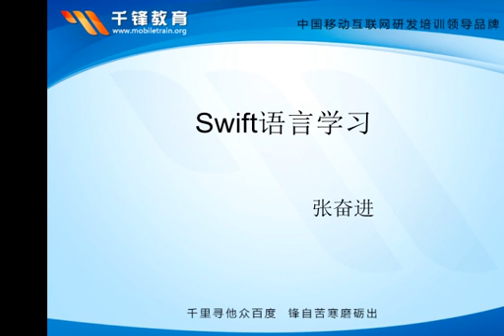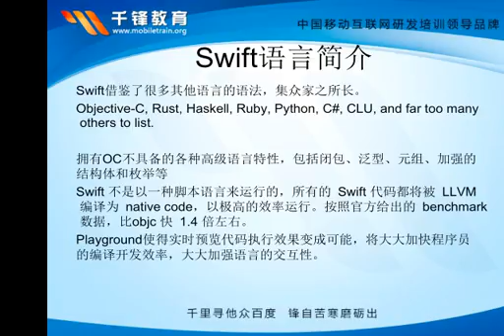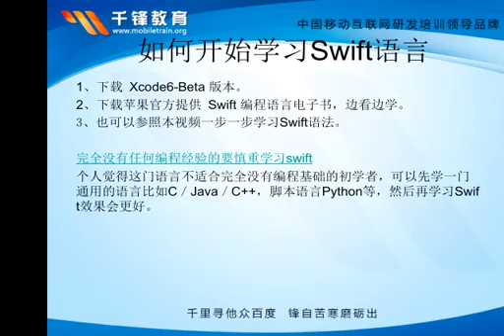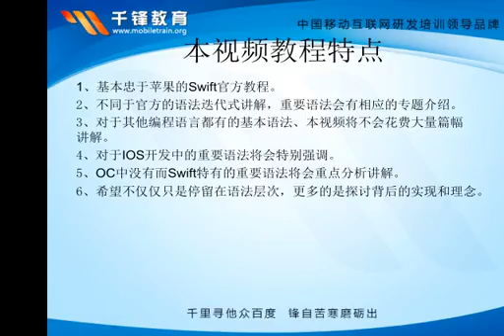TS_6514 iOS開發課程-Swift語言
課 程 簡 介:

本教程注重Swfit基礎語法的講解，即使你沒有iOS開發的基礎、只有其它編程語言的基礎，同樣可以打開Swift語言編程iOS的大門。本教程主要講解的內容有：變量和常量、基本數據類型、類型推斷和類型安全、類型轉換、Bool類型、元組(tuples)、可選值、隱式解析可選等內容。

課程大綱：

第一章 swift基礎部分

課時000 iOS培訓Swift語言簡介 →時長:00:14:22
課時001 1.1_變量和常量 →時長:00:18:40
課時002 1.2_基本數據類型 →時長:00:13:03
課時003 1.3_類型推斷和類型安全 →時長:00:06:42
課時004 1.4_類型轉換 →時長:00:06:09
課時005 1.5_Bool類型 →時長:00:06:33
課時006 1.6_元組(tuples) →時長:00:11:42
課時007 1.7_可選值 →時長:00:14:01
課時008 1.8_隱式解析可選 →時長:00:14:59

第二章 字符串和運算符

課時009 2.1_字符和字符串初步 →時長:00:22:02
課時010 2.2_構造字符串 →時長:00:06:55
課時011 2.3_字符串操作 →時長:00:09:44
課時012 2.4_數學運算符 →時長:00:09:23
課時013 2.5_賦值運算符 →時長:00:06:16
課時014 2.6_關係運算符 →時長:00:03:20
課時015 2.7_邏輯運算符 →時長:00:07:31
課時016 2.8_區間運算符 →時長:00:07:21

第三章 swift集合數據類型

課時017 3.10-字典的增刪查改操作 →時長:00:09:38
課時018 3.11-字典的遍歷 →時長:00:03:18
課時019 3.1-數組的概念和定義 →時長:00:08:05
課時020 3.2-數組元素可以是不同類型 →時長:00:02:43
課時021 3.3-數組元素的訪問和插入操作 →時長:00:05:28
課時022 3.4-數組的修改和刪除操作 →時長:00:06:12
課時023 3.5-數組和Slice →時長:00:07:30
課時024 3.6-Swift之Range →時長:00:05:29
課時025 3.7-數組的批量操作 →時長:00:07:03
課時026 3.8-數組的遍歷 →時長:00:03:27
課時027 3.9-字典的概念和定義 →時長:00:08:04

第四章 swift控制語句

課時028 4.1-if語句基本用法 - 副本 →時長:00:10:16
課時029 4.1-if語句基本用法 →時長:00:10:16
課時030 4.2-if語句的多分支執行 - 副本 →時長:00:07:48
課時031 4.2-if語句的多分支執行 →時長:00:07:48
課時032 4.3-while循環語句 →時長:00:08:22
課時033 4.4-for循環語句 →時長:00:08:47
課時034 4.5-for in循環語句 →時長:00:08:47
課時035 4.6-break和continue →時長:00:09:49
課時036 4.7-switch語句基本用法 →時長:00:12:01
課時037 4.8-switch語句區間和元組模式匹配 →時長:00:09:54
課時038 4.9- switch語句值綁定模式 →時長:00:06:21

第五章 swift函數

課時039 5.1-函數的定義和調用 →時長:00:14:15
課時040 5.2-函數的參數和返回值 →時長:00:13:39
課時041 5.3-函數的內部和外部參數 →時長:00:14:05
課時042 5.4-函數的默認參數 →時長:00:10:47
課時043 5.5-參數的常量和變量特性 →時長:00:03:41
課時044 5.6-inout參數 →時長:00:06:50
課時045 5.7-變參函數 →時長:00:08:35
課時046 5.8-函數類型 →時長:00:15:53

第六章 swift閉包

課時047 6.1-閉包的概念和分類 →時長:00:05:36
課時048 6.2-閉包表達式的語法 →時長:00:13:27
課時049 6.3-閉包表達式作為回調函數 →時長:00:20:51
課時050 6.4-閉包表達式語法優化 →時長:00:06:20
課時051 6.5-尾隨閉包 →時長:00:13:20
課時052 6.6-嵌套函數 →時長:00:09:01
課時053 6.7-閉包捕獲值 →時長:00:15:57

第七章 swift枚舉

課時054 7.1-枚舉基本語法 →時長:00:09:24
課時055 7.2-switch匹配枚舉 →時長:00:11:11
課時056 7.3-原始值 →時長:00:09:26
課時057 7.4-原始值fromRaw方法 →時長:00:09:10
課時058 7.5-枚舉關聯值 →時長:00:07:56
課時059 7.6-switch提取枚舉關聯值 →時長:00:06:21

第八章 結構體和類

課時060 8.1-結構體定義 →時長:00:04:59
課時061 8.2-結構體實例化和成員訪問 →時長:00:07:36
課時062 8.3-結構體構造器 →時長:00:10:38
課時063 8.4-結構體中定義成員方法 →時長:00:12:03
課時064 8.5-結構體是值類型 →時長:00:05:30
課時065 8.6-類的基本定義 →時長:00:06:59
課時066 8.7-類是引用類型 →時長:00:04:47
課時067 8.8-恆等運算符 →時長:00:03:24

第九章 屬性

課時068 9.1-存儲屬性 →時長:00:05:38
課時069 9.2-常量存儲屬性 →時長:00:04:03
課時070 9.3-結構體常量和類常量的存儲屬性 →時長:00:07:09
課時071 9.4-延遲存儲屬性 →時長:00:19:27
課時072 9.5-計算屬性 →時長:00:22:08
課時073 9.6-只讀計算屬性 →時長:00:07:08
課時074 9.7-屬性觀察器 →時長:00:10:35
課時075 9.8-類型屬性 →時長:00:11:09

第十章 方法和索引下標

課時076 10.1-實例方法 →時長:00:07:01
課時077 10.2-方法的參數名稱 →時長:00:07:12
課時078 10.3-實例方法中的self →時長:00:07:54
課時079 10.4-結構體中的mutating方法 →時長:00:11:20
課時080 10.5-類方法 →時長:00:08:34
課時081 10.6-subscripts基本語法 →時長:00:09:48
課時082 10.7-subscripts具體實現 →時長:00:12:18
課時083 10.8-subscripts多索引的實現 →時長:00:02:58

第十一章 繼承

課時084 11.1-繼承的概念和語法 →時長:00:13:53
課時085 11.2-super關鍵字 →時長:00:08:16
課時086 11.3-重寫方法 →時長:00:09:01
課時087 11.4-重寫屬性 →時長:00:10:31
課時088 11.5-重寫屬性時的限制 →時長:00:07:59
課時089 11.6-重寫屬性觀察器 →時長:00:13:12
課時090 11.7-用final關鍵字來防止重寫 →時長:00:04:37

第十二章 構造方法初步

課時091 12.1-構造方法初印象mp4 →時長:00:06:19
課時092 12.2-帶有缺省值的隱式構造方法 →時長:00:10:31
課時093 12.3-帶有參數的構造方法 →時長:00:08:16
課時094 12.4-常量存儲屬性與構造方法 →時長:00:06:05
課時095 12.5-可選屬性與構造方法 →時長:00:07:22
課時096 12.6-結構體的構造方法 →時長:00:10:53
課時097 12.7-值類型的構造方法之間的調用 →時長:00:10:07
課時098 12.8-閉包或函數存儲屬性缺省值 →時長:00:16:28

第十三章 繼承與構造方法

課時099 13.1-指定構造方法和便利構造方法解析 →時長:00:14:18
課時100 13.2-派生類的構造方法 →時長:00:12:03
課時101 13.3-構造器之間的調用規則( 構造器鏈) →時長:00:18:29
課時102 13.4-派生類構造方法的兩段式構造 →時長:00:12:05
課時103 13.5-構造方法的編譯器安全性檢查 →時長:00:14:43
課時104 13.6-重寫指定構造方法 →時長:00:09:29
課時105 13.7-關於便利構造方法「重寫」的討論 →時長:00:10:01
課時106 13.8-構造方法的自動繼承 →時長:00:15:29
課時107 13.9-必須構造方法 →時長:00:07:34

第十四章 swift內存管理初步

課時108 14.1-析構方法 →時長:00:18:41
課時109 14.2-析構方法的自動繼承 →時長:00:07:29
課時110 14.3-Swift內存管理模型 →時長:00:09:45
課時111 14.4-weak引用 →時長:00:13:38
課時112 14.5-unowned引用 →時長:00:09:02
課時113 14.6-weak解決循環強引用 →時長:00:18:32
課時114 14.7-unowned解決循環強引用 →時長:00:08:18